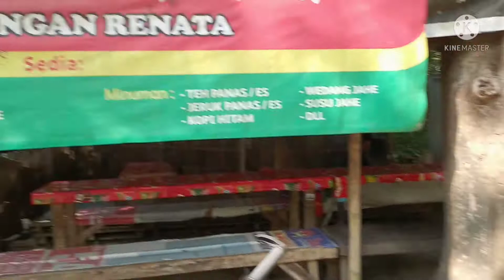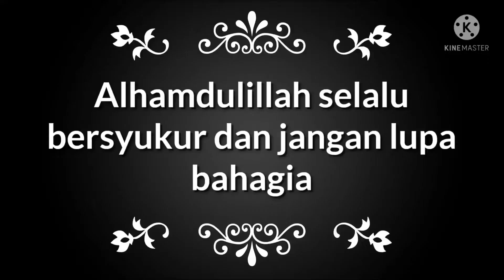GOWES SEHAT, BAHAGIA ITU SEDERHANA || Tingkatkan Imunitas Tubuh dengan gowes dan bahagia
kebahagian dicari semua orang, termasuk saya. tapi banyak yang lupa bahwa bahagia itu sejatinya sederhana dan murah. misalnya mampir warung angkringan makan gorengan dan minum degan (kelapa muda)